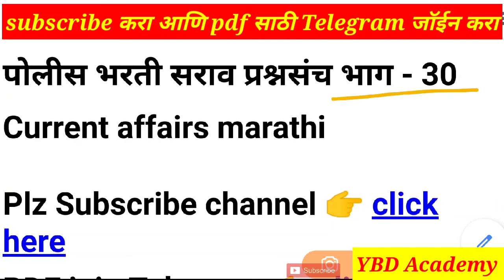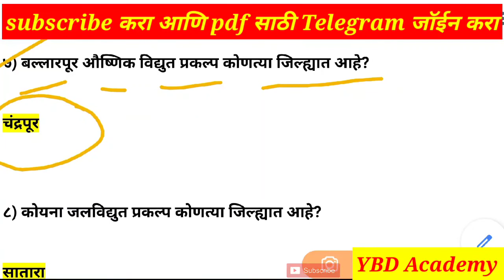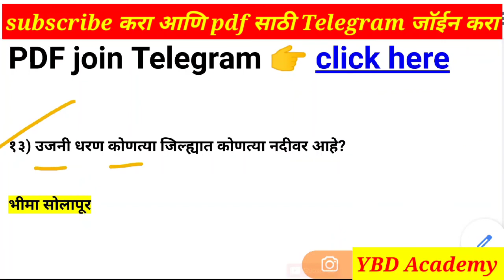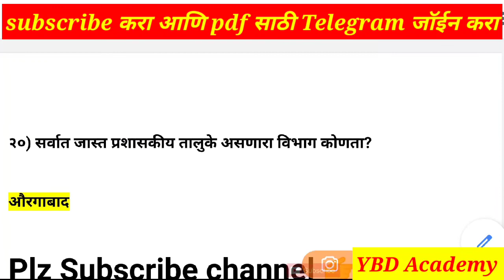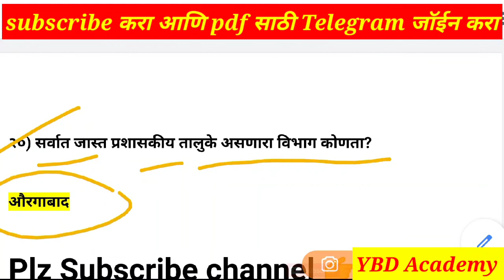Police bharti gk marathi 2020 | police bharti important question | पोलीस भरती 2020 | part 40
Police bharti gk marathi 2020 | police bharti important question | पोलीस भरती 2020

police bharti gk marathi
police bharti gk marathi 2020
police bharti gk questions in marathi
police bharti important question

Cover Topics :
1) police bharti 2020 maharashtra
2) police bharti 2020
3) police bharti
4) police bharti question paper 2018
5) police bharti syllabus 2020
6) police bharti training
7) police bharti new update maharashtra
8) police bharti 2020 maharashtra question paper